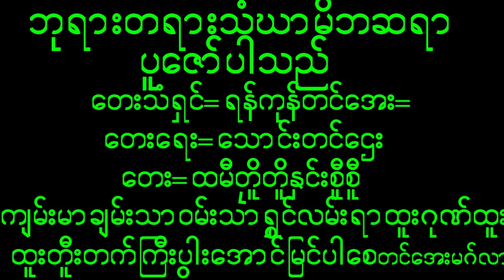September 28, 2024